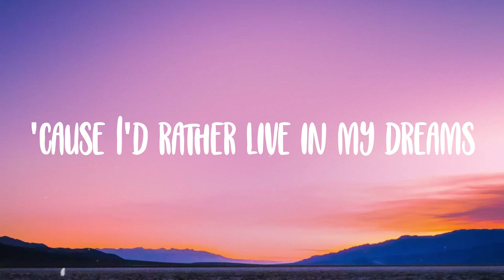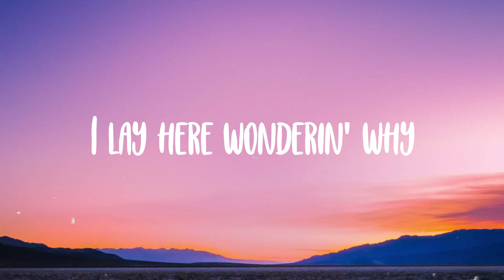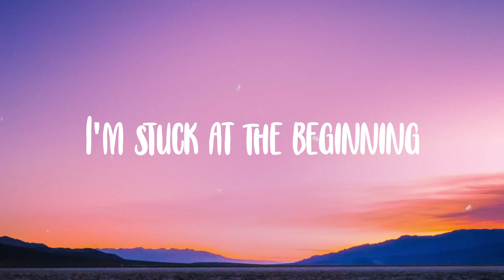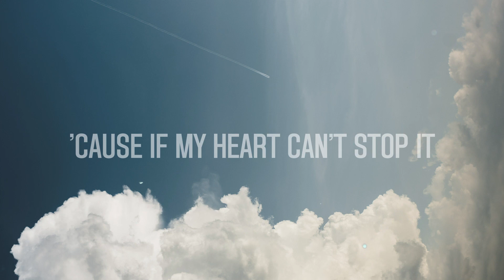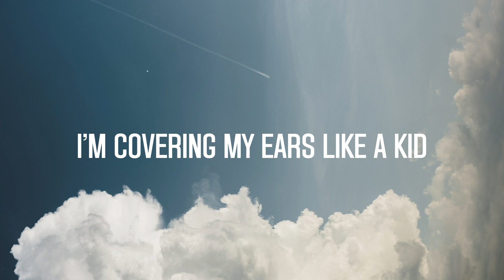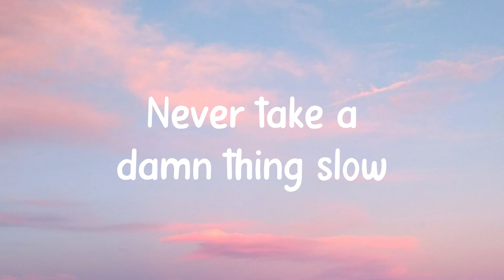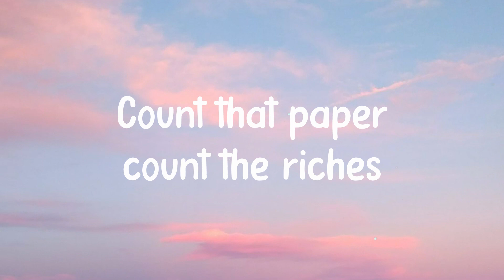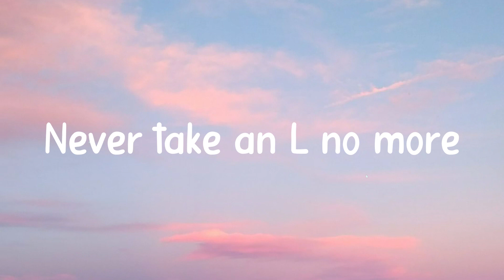Spinnin - Madison Beer |Lyric Video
Spinnin - Madison Beer |Lyric Video| 💟 del  Did the world stop spinnin'
  I'm stuck at the beginning
  And I'm still in pain